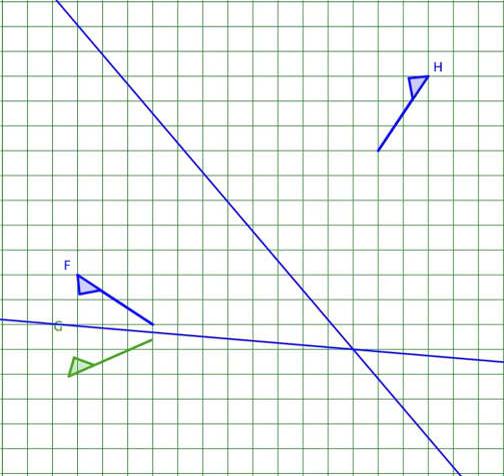Geometric Jolts 02E Two Reflections